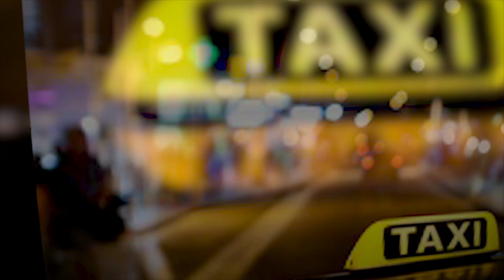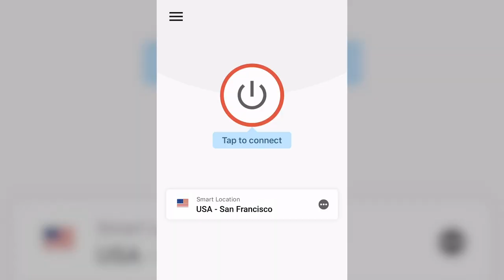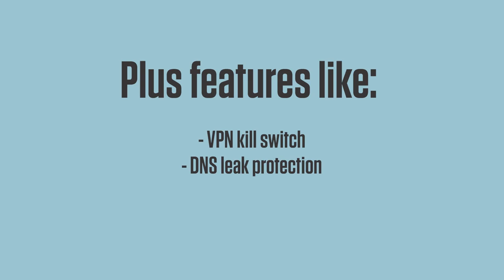The Midnight Sun Killer - James Dale Ritchie | SERIALKILLERFILES #37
and take back your internet privacy TODAY & learn how to get 3 months FREE!

In this episode, Rob discusses American serial killer, James Dale Ritchie. Throughout 2016, Ritchie murdered upwards of five individuals in and around Anchorage, Alaska, most of whom were in parks or along bike paths. He always committed his murders at night, often around midnight or a short time after.

Seriously Strange is a series that covers frightening and bizarre topics from the world around us. From twisted top 10 lists to creepy countdowns to gripping true crime stories, Seriously Strange has all you need to feed your desire for the dark.